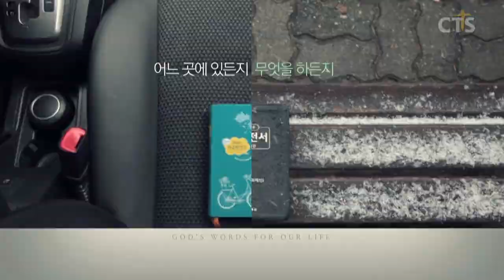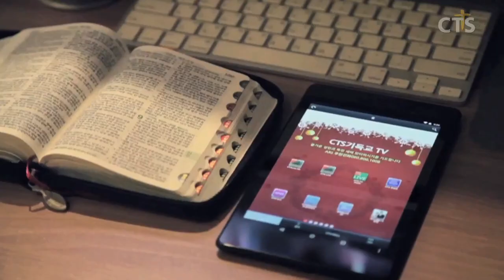소강석 목사 설교_새에덴교회 | 마음의 문설주에 피를 바르라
마음의 문설주에 피를 바르라

출12:21-23
21.  모세가 이스라엘 모든 장로를 불러서 그들에게 이르되 너희는 나가서 너희의 가족대로 어린 양을 택하여 유월절 양으로 잡고

22. 우슬초 묶음을 가져다가 그릇에 담은 피에 적셔서 그 피를 문 인방과 좌우 설주에 뿌리고 아침까지 한 사람도 자기 집 문 밖에 나가지 말라

23. 여호와께서 애굽 사람들에게 재앙을 내리려고 지나가실 때에 문 인방과 좌우 문설주의 피를 보시면 여호와께서 그 문을 넘으시고 멸하는 자에게 너희 집에 들어가서 너희를 치지 못하게 하실 것임이니라